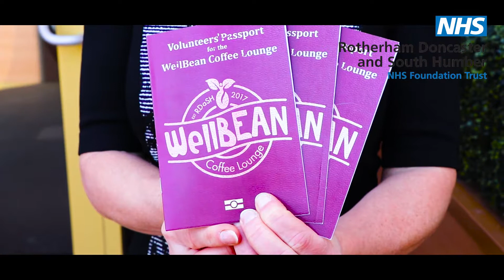Lisa Grandcourt Volunteer